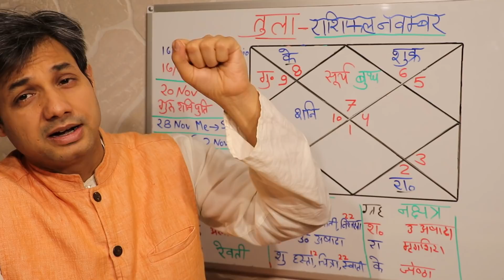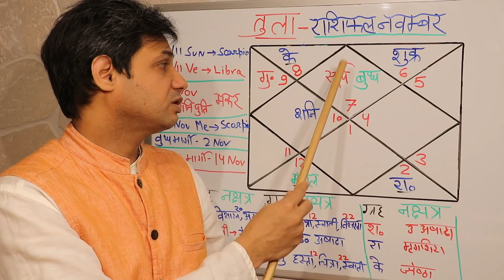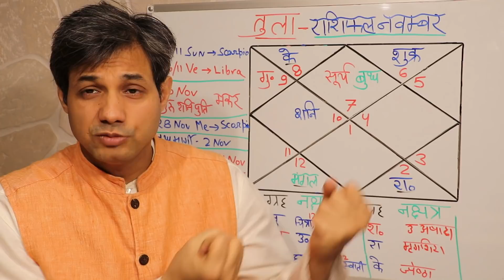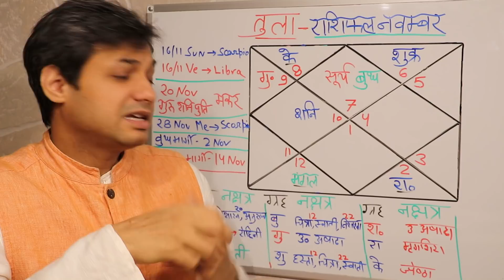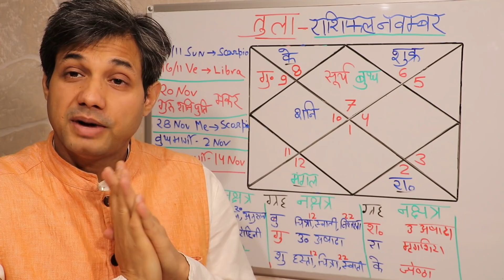Tula Rashi Rashifal November 2020 | तुला राशि का राशिफल नवम्बर 2020 | Libra Horoscope November 2020